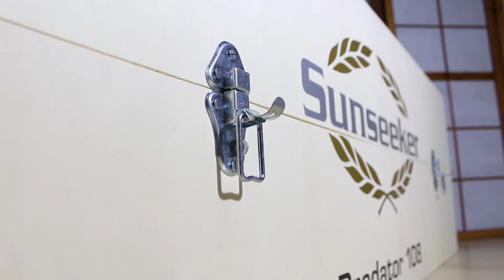Sunseeker Predator 108 (1:25) - Details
Detailaufnahmen meiner Predator 108 im Maßstab 1:25.
Das Modell basiert auf dem Sunseeker Predator 108 Rumpf von Marinetic Yachtmodellbau.

Alles andere ist in Eigenarbeit entstanden. Als Referenz hatte ich lediglich eine selbsterstellte Bildersammlung und den Plastikmodellbausatz der Predator 108 von Revell.

Close-ups of my Predator 108 in scale 1:25.
The model is based on the Sunseeker Predator 108 hull from Marinetic Yacht Modellbau.
Everything else was created by myself. For reference I only had a selfmade picture collection and the plastic model kit of the Predator 108 from Revell.